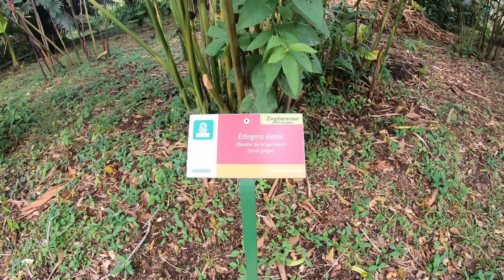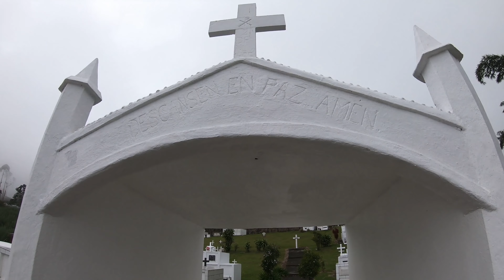Virtual Nature Walks Compilation - Costa Rica 4K Timelapse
Virtual 4K timelapse walks through nature paths on the trails of the Elsie Kintzler Botanical Garden in Sarchi, Bajo del Torro 'Rio Agria' Waterfalls,  the hills surrounding Turrialba volcano, and some smaller unnamed trails. All taken in Costa Rica.